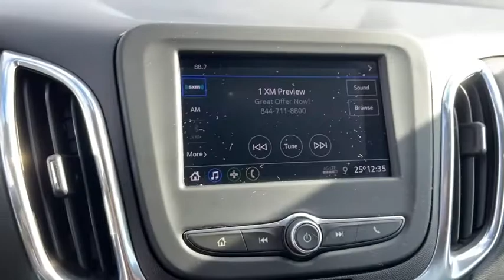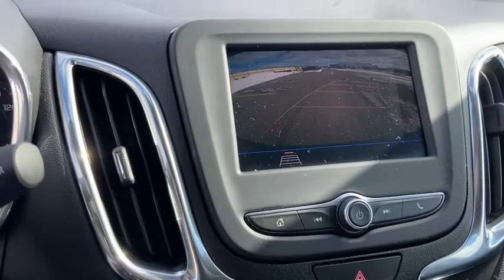2020 Chevrolet Equinox Saginaw, Midland, Bay City, Freeland, Shields MI L6141933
Nightfall Gray Metallic Used 2020 Chevrolet Equinox available in Saginaw, Michigan at Serra Saginaw. Servicing the Midland, Bay City, Freeland, Shields, MI area.

Serra Saginaw
4200 Bay Rd

Recent Arrival! Certified. CARFAX One-Owner. Clean CARFAX. Priced below KBB Fair Purchase Price!brGM Details:brbr  * 24 months/24000 miles (whichever comes first) CPO Scheduled Maintenance Plan and 3 days/150 miles (whichever comes first) Vehicle Exchange Programbr  * 172 Point Inspectionbr  * Roadside Assistancebr  * Warranty Deductible: $0br  * Vehicle Historybr  * Transferable Warrantybr  * Limited Warranty: 12 Month/12000 Mile (whichever comes first) from certified purchase datebr  * Powertrain Limited Warranty: 72 Month/100000 Mile (whichever comes first) from original in-service datebrbrbrOur experienced sales staff is eager to share its knowledge and enthusiasm with you. Prices for new Chevrolet vehicles are based GM Employee pricing eligibility. You can also request more information about a vehicle by calling or texting us at .brbrNightfall Gray Metallic 2020 Chevrolet Equinox LT 1LT 4D Sport Utility 1.5L DOHC 6-Speed Automatic Electronic with Overdrive FWD 26/31 City/Highway MPGbrbrAwards:br * 2020 IIHS Top Safety Pick with specific headlightsbrbrSerra Saginaw Automotive in Saginaw MI is where drivers from the Saginaw Midland & Bay City areas go for their new and used vehicle.brWe offer nothing but the best to used car drivers in Saginaw Midland Bay City and Birch Run Flint Lansing Mt. Pleasant West Branch Caro & surrounding areas in MI. Tax title license and dealer documentation fee of $220 are additional. See dealer for complete details.